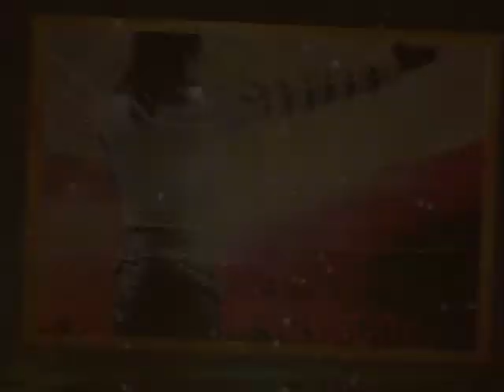Michael Jackson Fans "Merry Christmas" 2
Thank you to all MJ fans who partecipated to the event of fb group "Michael Joseph Jackson (my Angel in light, my Angel from God)"

Grazie a tutti i fans di Michael che hanno partecipato all'evento di fb del gruppo "Michael Joseph Jackson (my Angel in light, my Angel from God)"

Michael Bolton-I Promise You", registrazione sonora gestita da:
SME